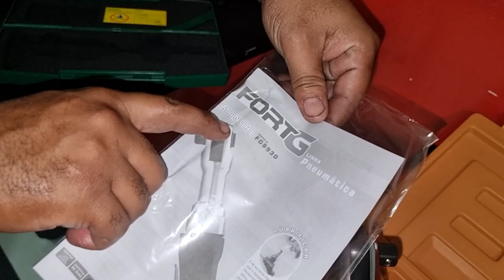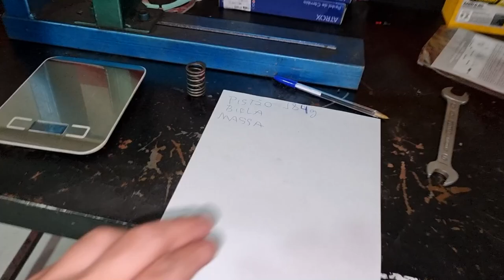MAIS UM PIRATÃO PRONTO! MOTOR 67MM FINALIZADO